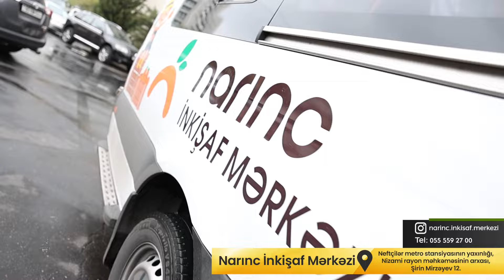Narınc İnkişaf Mərkəzinin rəsmi açılışı 13.10.2024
🔻13 oktyabrda Nizami rayonunda yerləşən yeni Narınc İnkişaf Mərkəzinin açılışı baş tutdu.

🔅Açılış mərasimində Azərbaycan Respublikası Ailə, Qadın və Uşaq Problemləri üzrə Dövlət Komitəsi sədrinin müavini Sədaqət Qəhrəmanova, millət vəkili Nigar Məmmədova və digər rəsmi şəxslər iştirak edib.

🔅Tədbiri giriş sözü ilə açan Psixologiya Elmi Tədqiqat İnstitutunun sədri, f.ü.f.d Elnur Rüstəmov bildirib ki, xüsusi qayğıya ehtiyacı olan uşaqların düzgün inkişafı üçün onların ehtiyaclarını anlamaq, uyğun psixoloji yanaşmalar tətbiq etmək mütəxəssislərin üzərinə düşən vacib vəzifələrdən biridir.

🔅Daha sonra Narınc Psixologiya Mərkəzinin təsisçi rəhbəri, uzman klinik psixoloq Narınc Rüstəmova qonaqları mərkəzlə tanış edərək mərkəzin fəaliyyəti və strukturu haqqında məlumat verib.

🔅Qeyd olunan mərkəzdə xüsusi qayğıya ehtiyacı olan uşaqlar kölgə müəllimlərinin nəzarəti altında psixoloji, defektoloji loqopedik xidmət alacaq, müasir texnoloji neyropsixoloji aparatlar və “kokteyl” üsulu ilə müxtəlif terapiyalardan yararlanacaq, ev tapşırıqlarını yerinə yetirəcək və günün sonunda servis maşını ilə evlərinə qayıdacaqlar.

📍Ünvan: Neftçilər metro stansiyasının yaxınlığı, Nizami rayon məhkəməsinin arxası, Şirin Mirzəyev 12.